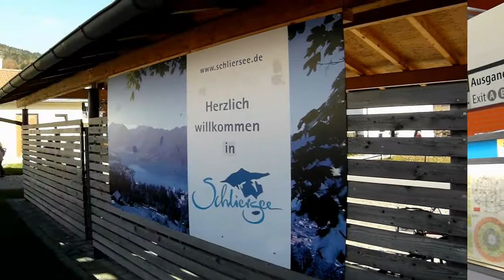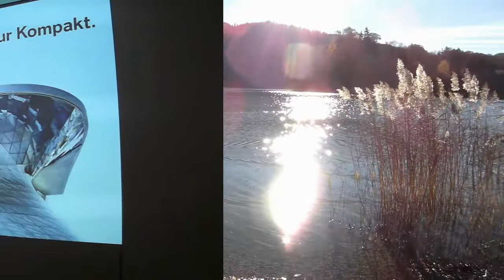12. "Alternatives" Freundeskreistreffen 2015 in München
12. "Alternatives" Freundeskreistreffen in München am 6.11. bis 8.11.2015